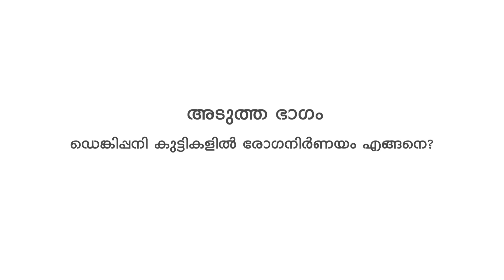കുട്ടികളിലെ ഡെങ്കിപ്പനി എപ്പോഴാണ് പേടിക്കേണ്ടത്? Amrita Hospitals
ഇവയുടെ ലക്ഷണങ്ങളെ കുറിച്ചും ചികിത്സയെ കുറിച്ചും സംസാരിക്കുകയാണ് കൊച്ചി അമൃത ആശുപത്രിയിലെ പീഡിയാട്രിക് പൾമണറി ആൻഡ് ക്രിട്ടിക്കൽ കെയർ സീനിയർ കൺസൾട്ടന്റും മേധാവിയുമായ ഡോ.സജിത്ത് കേശവൻ